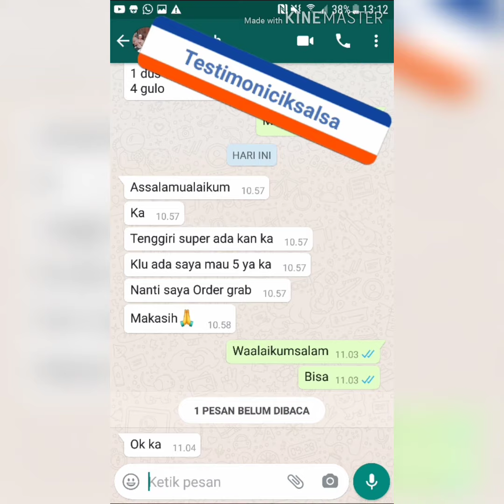Tempat jual ikan parang giling paling murah hub. | WA. 081359992057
INFO PEMESANAN HUB NO TELP BERIKUT INI |WA.081359992057
Pengiriman jabodetabek ikan giling fresh frozen bs via Gosend, sameday, instan, kurir (tarif menyesuaikan), Jet ekspress untuk  yg tidak tercover sameday dg tarif 15rb/3kg berat barang. LCA ekspress 25rb/6kg barang JABODETABEK angkutan pulau jawa via kereta logistik

HOT PROMO IKAN GILING!
Beli 10kg ikan tenggiri giling dapatkan free 1kg kulit tenggiri
Beli 25kg ikan tenggiri giling super dapatkan free 1kg tenggiri giling super
Untuk Non Frozen bisa via JTR min 10kg, Cargo Dakota (minimal 20kg)

Jual Ikan Parang Parang Murah  Harga Terbaru 2020wwwtokopediacom  find  ikanparangparang
Beli Ikan Parang Parang Online berkualitas dengan harga murah terbaru  DAGING IKAN PARANG PARANG GILING ONGKIR JABODETABEK 15rb3 Kg
Skor 5  ‎19 ulasanJual IKAN PARANG PARANG GILING  Jakarta Barat wwwtokopediacom    Makanan Jadi  Lauk Pauk
Jual IKAN PARANG PARANG GILING dengan harga Rp69000 dari toko online Pempek Metro Jakarta Barat Cari produk Lauk Pauk lainnya di Tokopedia
Skor 5  ‎260 ulasanJual Ikan Parang Parang di Jawa Barat  Harga Terbaru 2020wwwtokopediacom  find  jawabarat
Beli Ikan Parang Parang Online terdekat di Jawa Barat berkualitas dengan  DAGING IKAN PARANG PARANG GILING ONGKIR JABODETABEK 15rb3 Kg
Skor 5  ‎3 ulasanJual Ikan Parang Murah  Harga Terbaru 2020  Tokopediawwwtokopediacom  find  ikanparang
Beli Ikan Parang Online berkualitas dengan harga murah terbaru 2020 di  DAGING IKAN PARANG PARANG GILING ONGKIR JABODETABEK 15rb3 Kg
Skor 5  ‎10 ulasanIKAN PARANG PARANG GILING  Shopee Indonesiashopeecoid  IKANPARANGPARANGGILINGi4
kasih atas kepercayaannya smg muamalah kita berkah DILARANG MENGAMBIL FOTOVIDEO KAMI TANPA IJIN Jual IKAN PARANG PARANG GILINGSkor 5  ‎220 suara
IKAN PARANG PARANG GILING  Shopee Indonesiashopeecoid  IKANPARANGPARANGGILINGi3
HARGA YANG TERTERA UNTUK BERAT 1 KG  PENGAMBILAN 20 KG IKAN APA SAJA GRATIS  saguciptakencana Jual IKAN PARANG PARANG GILING
Skor 5  ‎265 suaraJual Produk Giling Ikan Parang Parang Murah dan wwwbukalapakcom  products  gilingikanparangp
Beli Produk Giling Ikan Parang Parang Berkualitas Dengan Harga Murah dari Berbagai Pelapak di Indonesia Tersedia  Gratis Ongkir  Pengiriman Sampai
Jual Produk Ikan Parang Parang Giling Super Murah dan wwwbukalapakcom  products  ikanparangparang
Beli Produk Ikan Parang Parang Giling Super Berkualitas Dengan Harga Murah dari Berbagai Pelapak di Indonesia Tersedia  Gratis Ongkir  Pengiriman
Jual Ikan Tenggiri Giling Frozen Premium 1kg Berkualitas wwwbliblicom  pcMTA4581104
Harga Ikan Tenggiri Giling Frozen Premium 1kg Berkualitas  Dijamin HALAL Termurah Agustus 2020  Cicilan 0 Gratis Ongkir  100 Original
Anda mengunjungi halaman ini pada

SALSABILA FISH & MEAT DEPOK
Perumahan D’Mapple Residence  Blok Arjuna No. D 9
Kel. Ratujaya Kec. Cipayung Depok 16439
Shopee: @ikangilingsegardepoksalsabila
Bukalapak: @ikangilingsegardepoksalsabila
Tokopedia: @pempek cik salsa
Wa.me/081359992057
Simpan no Hpnya ya gaessss krn banyak info menarik tiap hari di WA Status…..